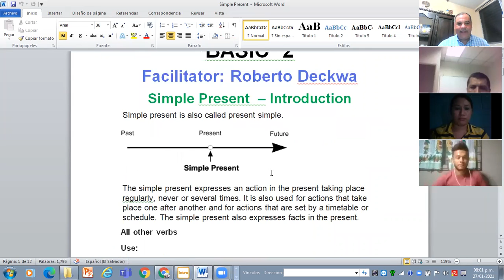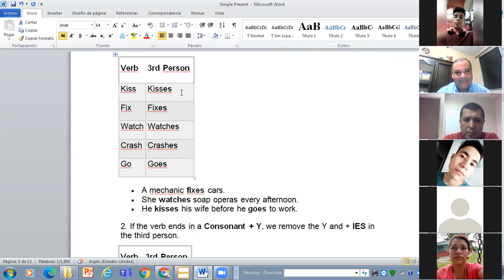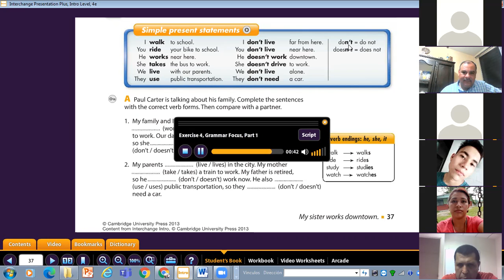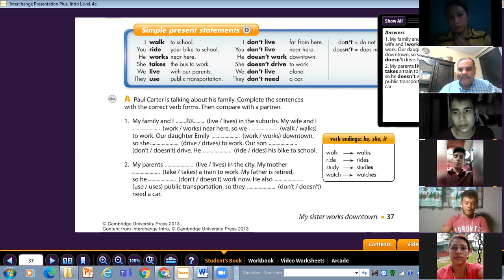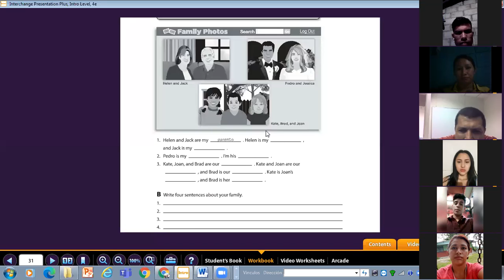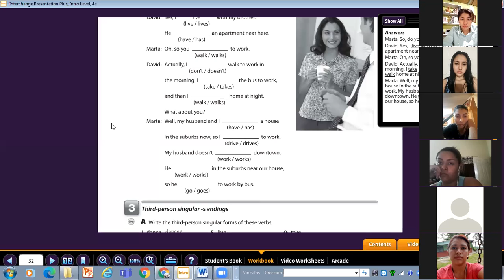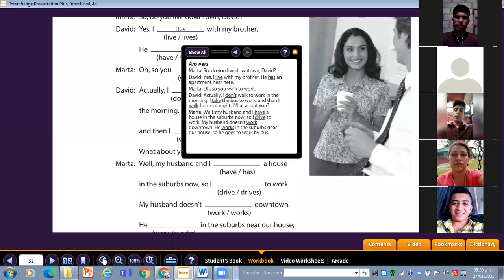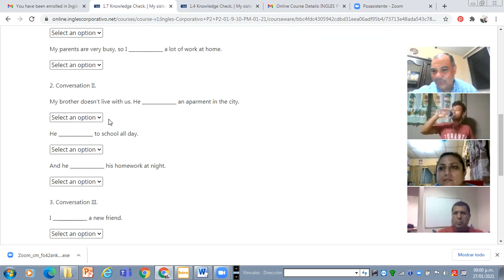Ingles Corporativo-Simple Present-Irregular Verbs-Day 2